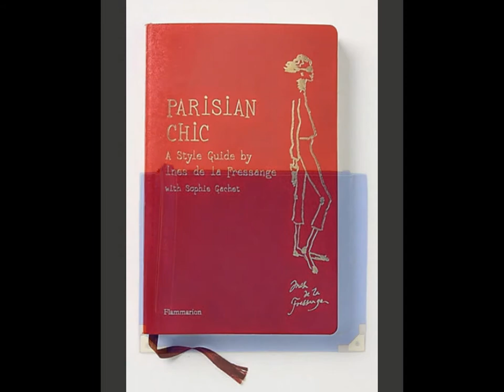23 Best Mom Smile Gifts For 50 Dollar or Less